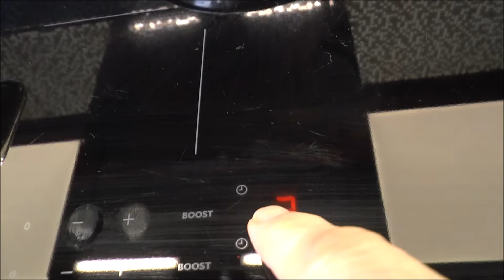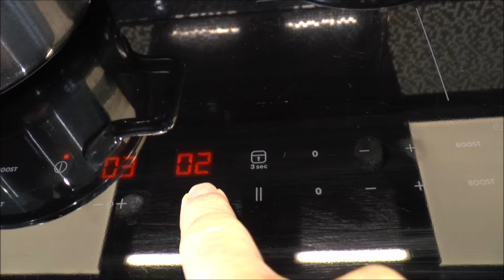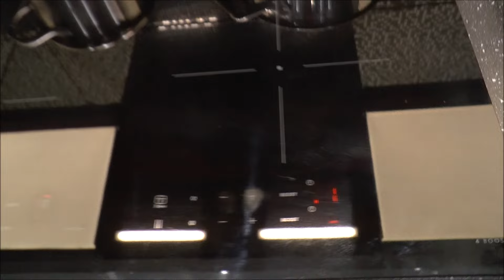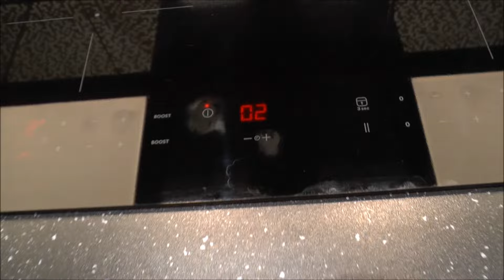Reklamacja uznana | Ikea Trevlig | Whirlpool | Dotyk | Indukcja | Różnica między panelami